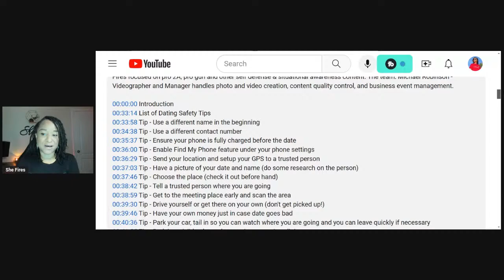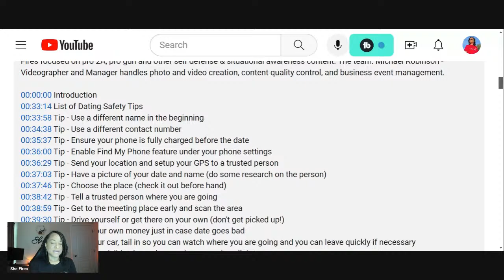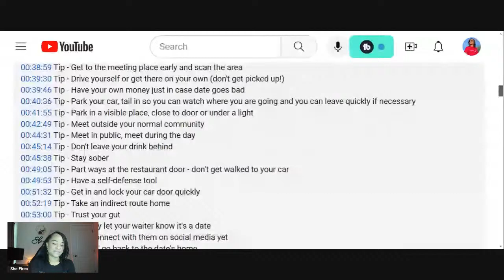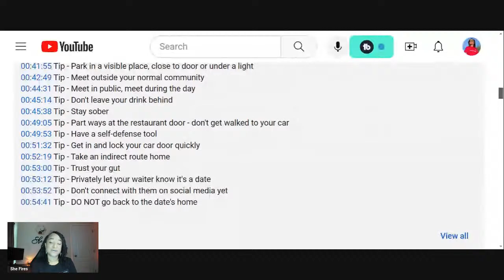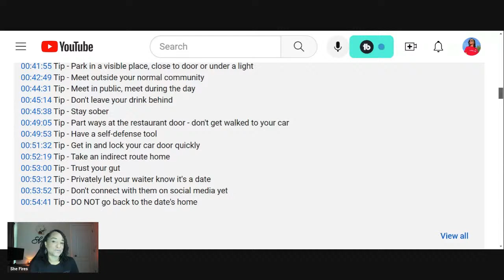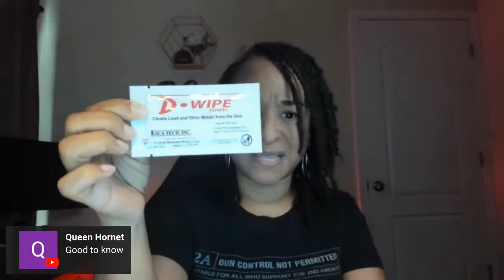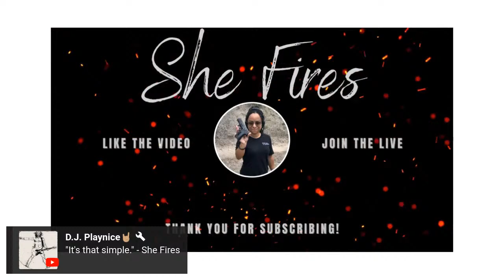Sunday LIVE chat by the Fireside - Dating Tips Recap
Join me and the fireside community for a freestyle conversation.

Fireside chat on variety of topics.

The goal of this channel is to share content on self-defense and self-protection with and without a firearm, gear, training, and situational awareness with those with a self-protection mindset.  Be safe. Be responsible.

She Fires
1936 Bruce B Downs Blvd, Box 169

Please note: Unsolicited requests for product reviews will be evaluated before accepted. Not all products received will be reviewed. Reviews will be at the full discretion of She Fires and assigned representatives.

She Fires focuses on self-defense, self-protection, and other pro-2A related content. Thanks for your support channel. Visit SheFires.com to learn more.

All activities are performed in a safe, controlled environment. The thoughts and opinions expressed are my own, not advice in any form.

SAFETY NOTICE: We observe all local, state, and federal regulations.

Any activities involving firearms are observed and operated by qualified professionals who possess the necessary knowledge, skills, and credentials. Always consult with qualified professionals, adhere to local laws and regulations, and prioritize safety above all else when handling firearms.